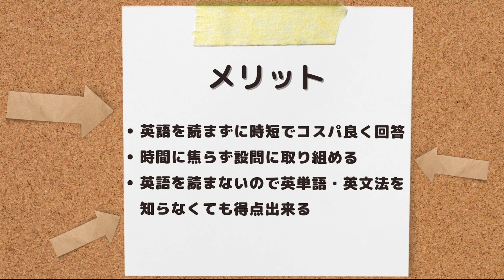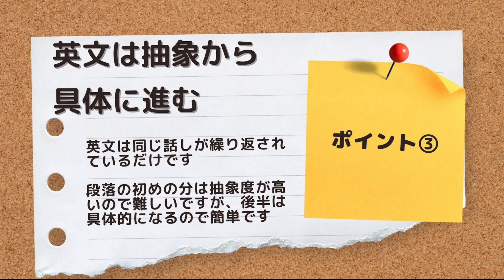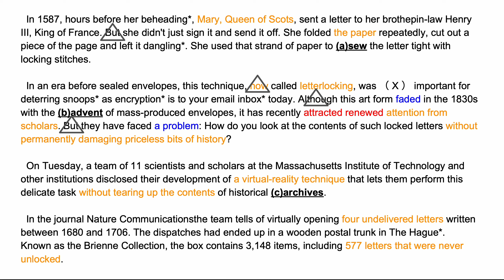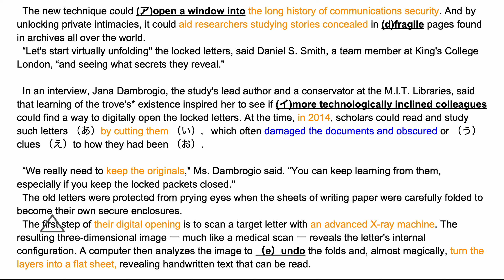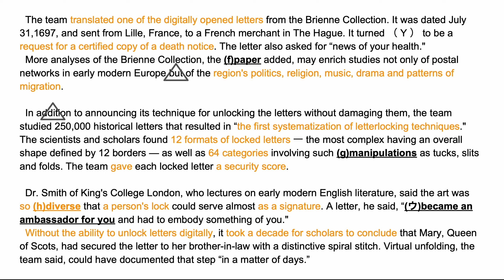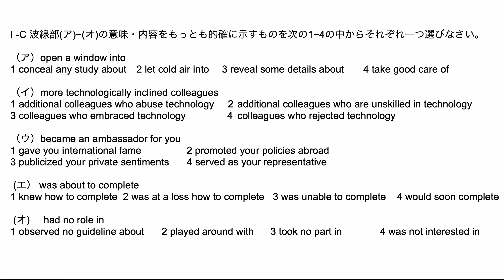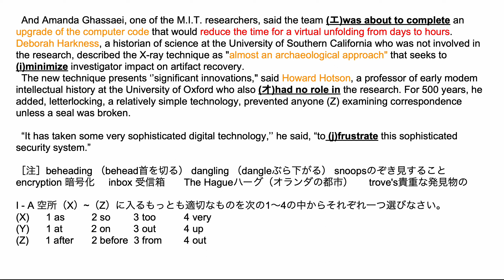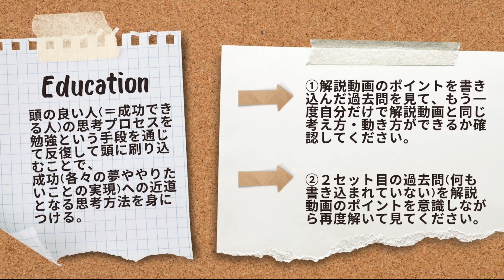#36【同志社大学_2022_法学部・グローバル学部_大問1】英語を読まない/英単語・文法の暗記必要なし